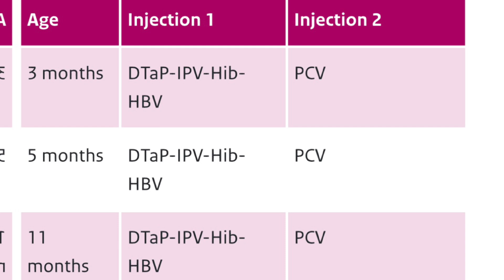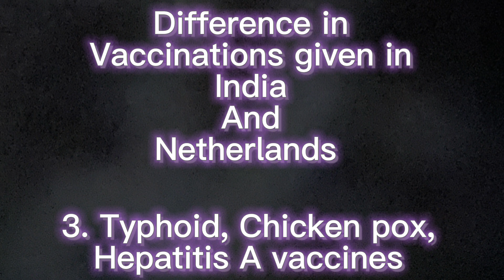Baby vaccination in Netherlands (0-4 years) | plan these shots before travelling to India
My baby is currently 1 year old and before travelling to
India from Netherlands this was the confusion which used to bother me. I hope vaccination programme followed in India and Netherlands might be clear now for you. If you have any queries feel free to write in the comment box below. Below is the link where you can find more details about dutch vaccination program.

Timeline:
00:00 Introduction
01:49 Dutch National Immunisation Programme
02:35 Difference in vaccinations in India and NL
02:43 Rota virus vaccine
04:35 BCG vaccine
07:05 Typhoid, Chicken pox, Hepatitis A vaccine

Hello Friends , I am Nupur, I live in Netherlands with my husband and baby girl who was born here. I upload videos about our life in Netherlands, baby care tips, our experiences, and travel vlogs.

More & more great stuffs coming soon, keep supporting 🎓